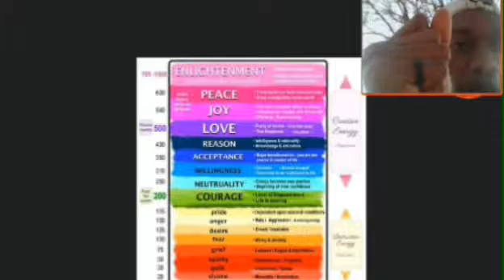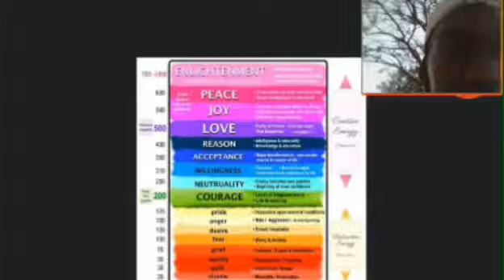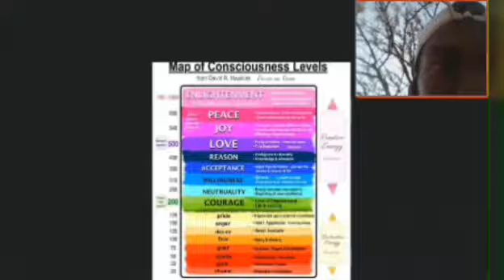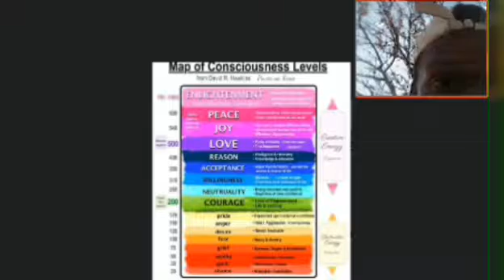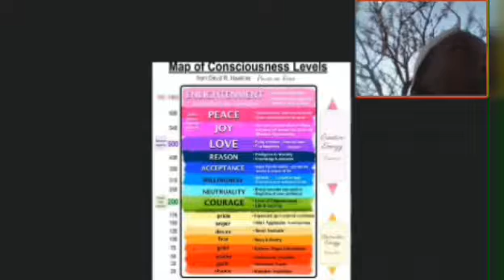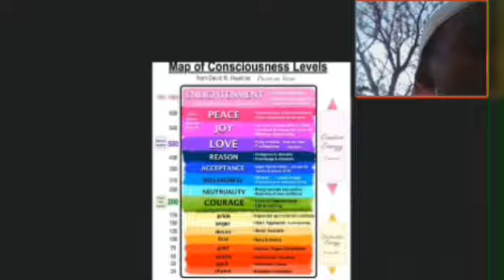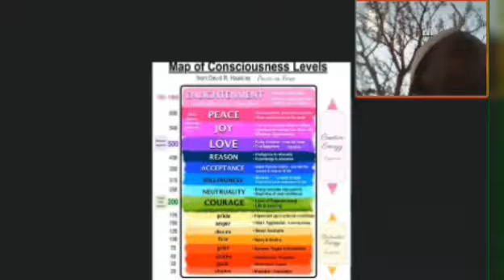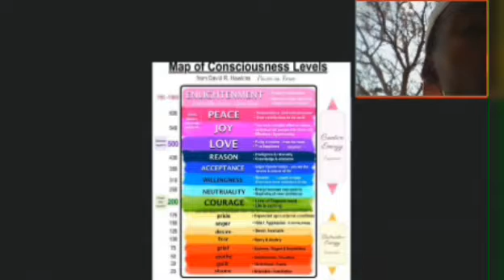WE ARE ALREADY IN HELL .. 👹😵🤔 here's why!!!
HELL Is what we are in now, what we are experiencing is burning in eternity of FEAR/FIRE and paying for our SINS.. WE ARE HERE TO ASCEND AND TO GO BACK HOME TO HEAVEN.

I hope this helps you understand why we are experiencing LIFE in what seems to be a TICKING COSMIC BOMB.